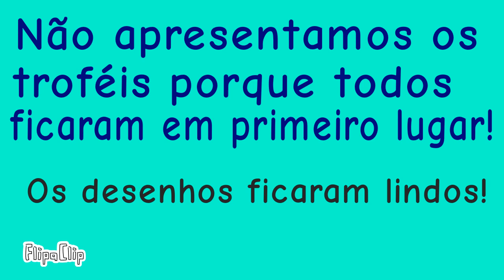🏆Premiação do Concurso de Natal!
Um parabéns para:
@Lin-Lin fox (não deu pra marcar)
e se esqueci de alguém parabéns tbm!